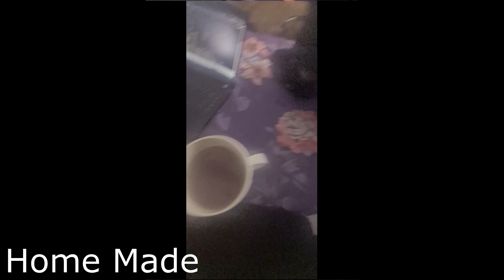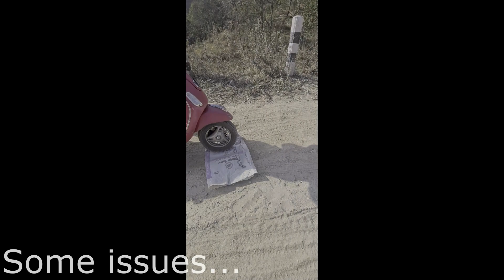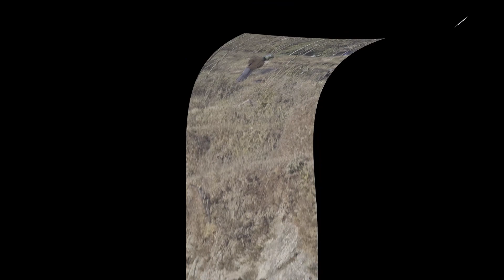On the way to Tranquility Paradise Resort ( Tarevir, Gokarneshwor )